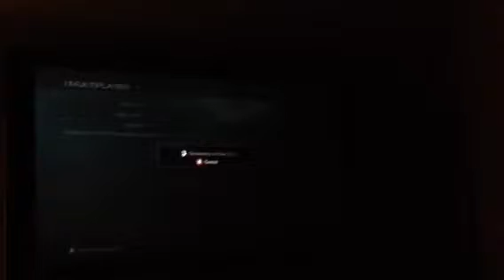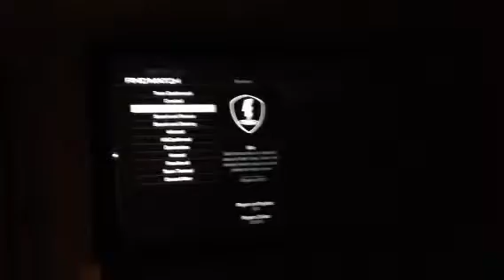Xbox one gameplay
Gameplay of cod ghosts on xbox one